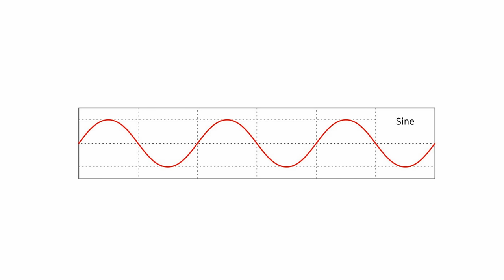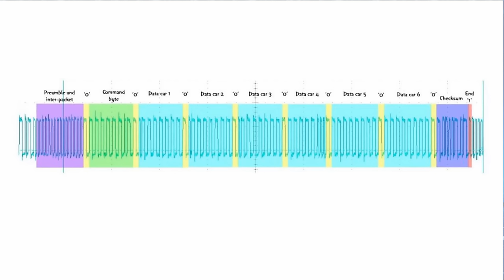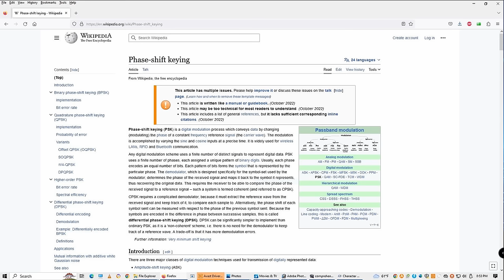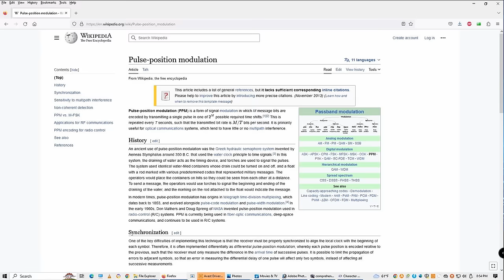How Do Digital Slot Cars Work – Scalextric, SCX, and Carrera Digital 132/124 Slot Car Track Sets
Digital slot cars are a fascinating technology because of their distinctly different features and operation as compared to analog slot cars and track sets. The ability to operate more cars than track lanes, drive multiple cars independently on a single lane, lane changing, pit stop functions, and integrated lap counting take slot car racing to the next level. But, how does that work? The technology behind it, that is. This video details the technology behind the three digital slot car brands -- Carrera, Scalextric, and SCX.
Subhuman Racing merchandise is also available and can be found
Other Slot Car Racing Videos that May be of Interest

Resources and Photo Credits:
"Analysis and Comparison of Scalextric, SCX, and Carrera Digital Slot Car Systems: A Mechatronic Engineering Design Case Study"
Jonathan Scott, Neil Bradley, Carl Gaylard, Kirsten Nel, Matthew Seabright, Daniel Tritscher, Chris Song, Matthew Harrison, Mirae Kim, and Victor Li
The University of Waikato, School of Engineering, May 2014